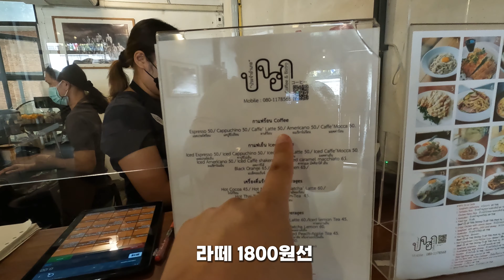수목원과 폭포가 있는 코랏Korat사원, 피마이Pi mai의 가성비 극강 1800원 아이 라떼 , Surin수린 겁나 비싼 와규버거, 시사켓sisaket은 영상만 보시고 가지마세요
전세계 200개 도시를 여행한 여의도 증권사 출신 아재의 세계여행 채널 입니다. 퇴사 후 2021년 10월부터 세계여행을 떠났습니다.  너무 배고픈 여행이나 너무 럭셔리한 여행보다는 적당하게 평범한 사람이 즐기는 편안한 여행을 추구합니다. 운전하면서 드론을 날리고 카메라에 영상을 담으며 멋진 뷰를 담기 위해 늘 고민합니다.

After retirement in my 40s, I have traveled around 200 cities around the world and takes videos.  Rather than a trip that is too hungry or too luxurious, I pursue a comfortable trip enjoyed by ordinary people. I always think about flying drones while driving, capturing videos on cameras, and capturing great views.

10년간의 여행 일정
2022  인도차이나 + 동남아 + 태평양 남단
2023 중앙아시아 + 인도차이나
2024 남아시아 + 동유럽 + 중동
2025  중동 + 동유럽 + 남유럽
2026  서유럽 북아프리카
2027 오세아니아 + 북미 + 중남미
2028 남미 + 아프리카 ​
2029 아프리카 + 동아시아 + 하와이
2030 겨울 여행(북극 시베리아 툰드라 감차카 알래스가 캐나다 북부 그린란드 아이슬란드 스발바르 제도)
2031 남극​